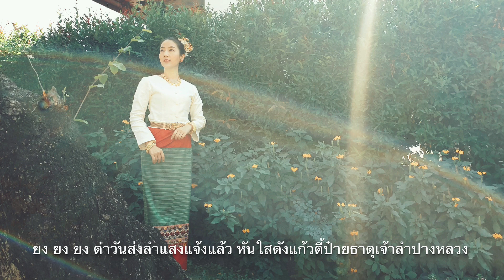ร่ำเปิงลำปาง - (cover by อ้อม รัตนัง)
เพลงร่ำเปิงลำปาง แต่งคำร้อง/ทำนอง โดย อ.ศักดิ์ รัตนชัย  ขับร้องต้นฉบับโดย ครูณัชชารีย์ ศิวัฒน์นิธิกุล และ ครูศรีนวย สำอางค์ศรี
ร่ำเปิงลำปาง  เป็นเพลงที่บรรยายถึงบรรยากาศและความงดงามตามแบบวิถีชีวิตของคนลำปางได้เป็นอย่างดี ตั้งแต่ฟังครั้งแรกก็รู้สึกชื่นชอบ จึงขออนุญาตนำมาร้อง cover ในแบบของอ้อม รัตนัง ส่วนหนึ่งก็ด้วยอ้อมเอง ถือว่าเป็นลูกหลานชาวลำปาง เพราะคุณแม่เป็นคนลำปาง จึงมีความผูกพันกับจังหวัดลำปางเป็นพิเศษเจ้า
Cover version
สะล้อ ซึง : สมัย สาตะถา เก็ดถะหวา หวาน
กลอง ฉิ่ง ฉาบ : พัลลภ กันทะวัง
คีย์บอร์ด : ณัฏฐ์คเณศ  ฏีณัฎชญากุล
บันทึกเสียง : หยินหยาง  studio Natthaphon Tre-intong